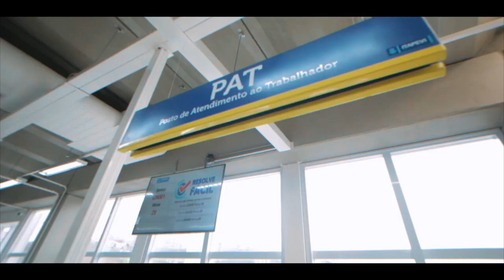RESOLVE FÁCIL 100 MIL ATENDIMENTOS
O Resolve Fácil já realizou mais de 100 mil atendimentos em apenas quatro meses de funcionamento. É um caso de sucesso, trouxe agilidade e comodidade para milhares de itapevienses. 😍😍👏👏👏Chegou. Resolveu, esse é o lema.

Acompanhe algumas histórias de quem teve os problemas solucionados e se precisar, não pense duas vezes, venha resolver o seu problema, sem burocracias e com profissionais que sabem atender.🤙👍🤙👍

Itapevi como você nunca viu